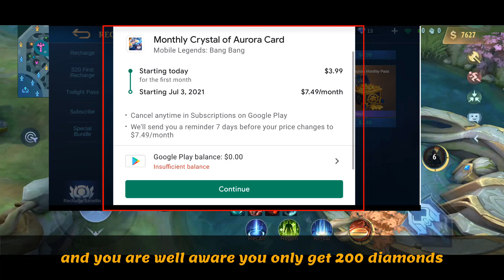Trick To Get Sun Collector Skin "Wicked Flames" AT CHEAPEST Price | MOBILE LEGENDS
Welcome back guys to another video
people always worry about
how they can own collector skins
then this video is for you guys

I found a loophole , you can get a 6000 diamonds collector skin
at very cheap cost this time in may you are getting Sun Wicked Flames

use my trick buy crystals of aurora fragments subscription and you will get this skin at a very cheap price.

🔻Laxus Dreyer ML Account🔻
▶Main Account: "Laxus Dreyer"
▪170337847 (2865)